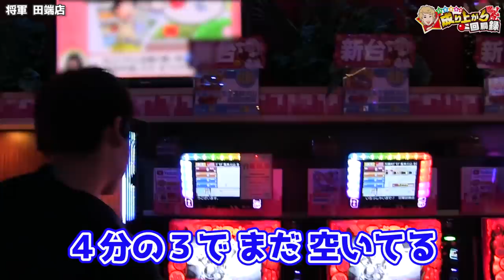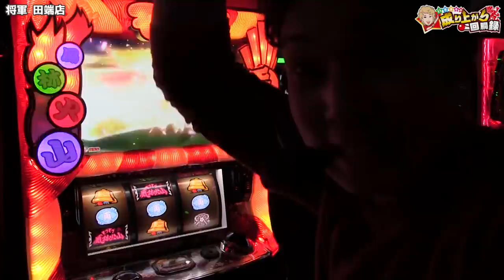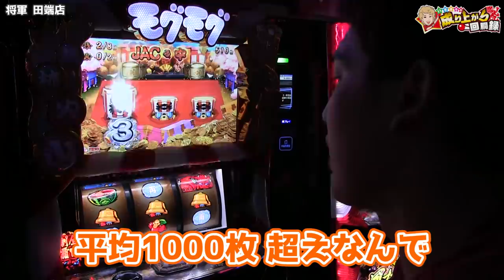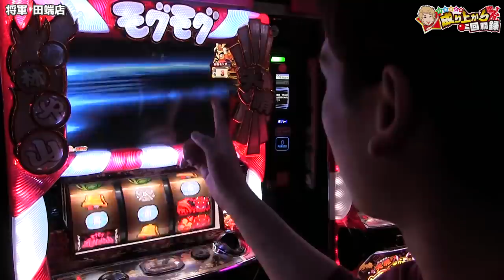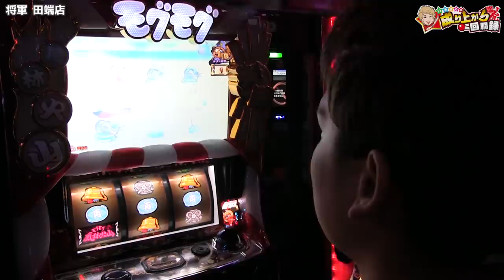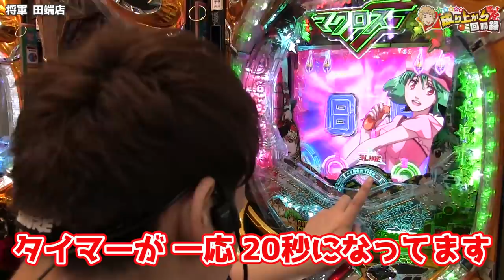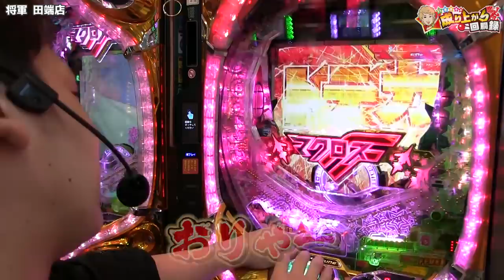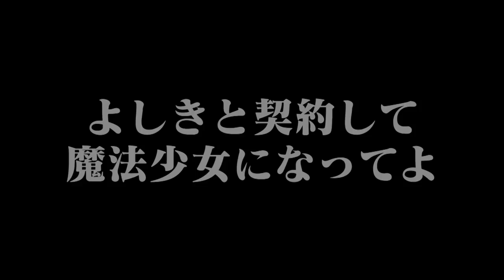【モグモグ風林火山・マクロス３】モグラがなんぼのもんじゃい！【いそまるの成り上がり回胴録#420】[パチスロ][スロット]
サブチャンネルの方も是非ぜひ、宜しくお願いします！！

すろぱちすてぇしょん（サブ）

スロパチステーション（メイン）

もぐらを実際に見たことある人って結構いるんですかね？
僕は見たことがないので、いつか見てみたいです！
もぐ姫ぐらい可愛いのいないかなぁ～